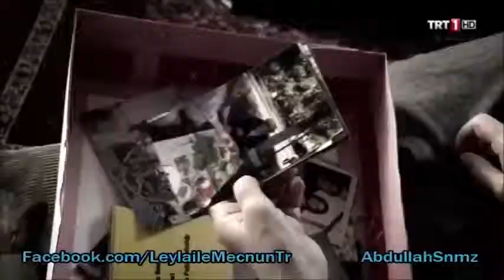Leyla ile Mecnun Sevim Teyze Efsanesi!